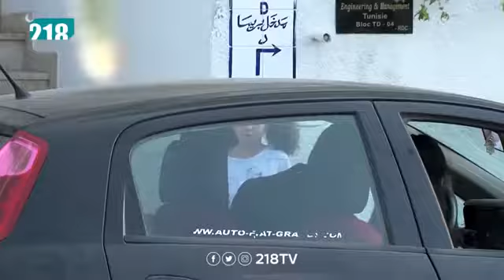كميرة الخفية 2019 راجل قوي مايقدر يشيل انبوبه ألغاز